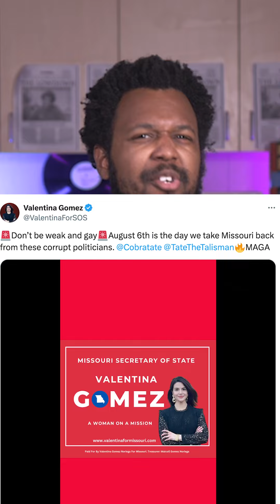THE LOWDOWN: So *This* is What Politics Are Now?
You could realistically say America’s political future has been in the drain for a while, but now we have ads from Andrew Tate simps literally telling you to not be gay! Not sure how much further we can decline than this here “rock bottom.”

CREDITS
Host/Producer/Editor: Malachi Segers-Seker

The Lowdown gives you the latest in news, pop culture, and everything else your friends’ll be talking about tomorrow. Don’t get FOMO, get The Lowdown with Malachi, every Friday here at YR Media.